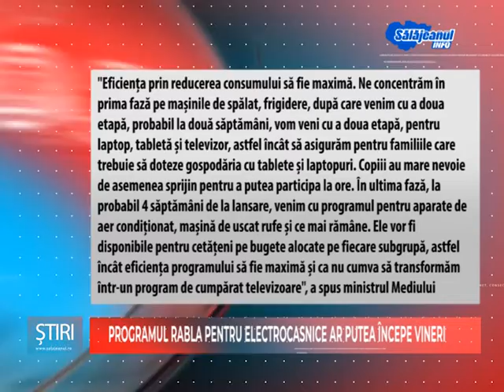PROGRAMUL RABLA PENTRU ELECTROCASNICE AR PUTEA INCEPE VINERI